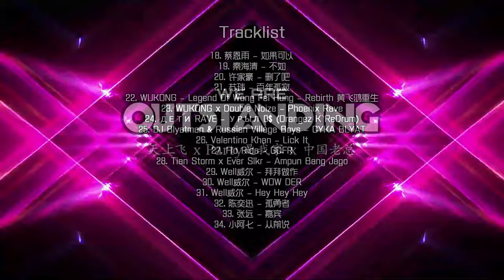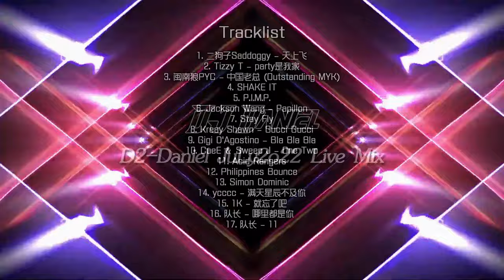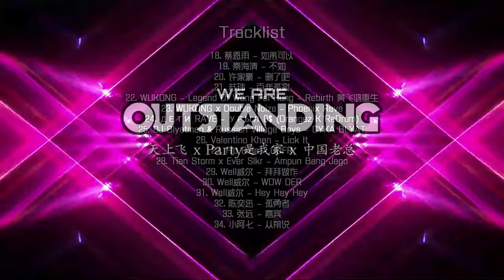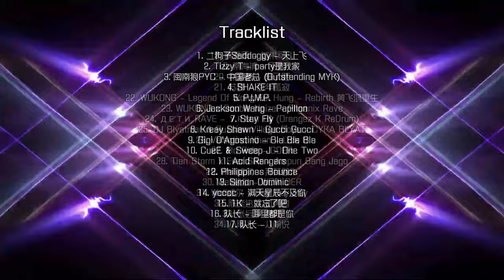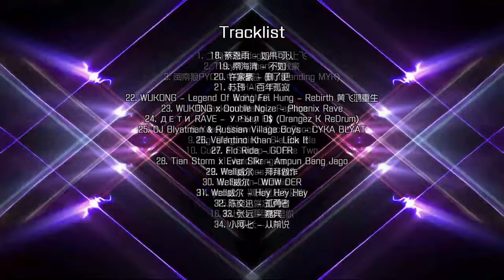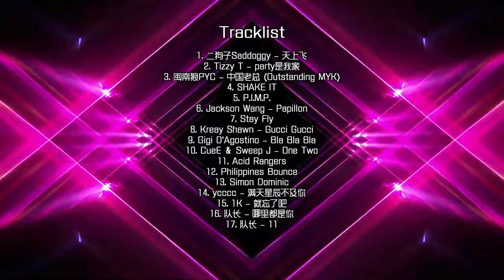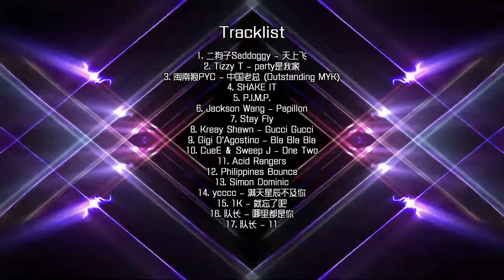天上飞 x Party是我家 x 中国老总 D2-Daniel JuLy2o22 Live Mix by [DJ Daniel]